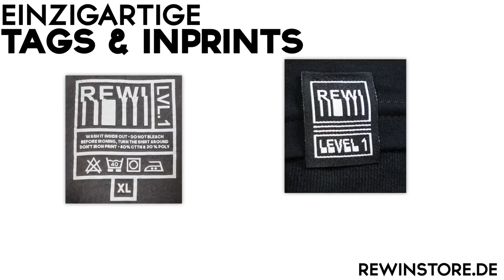UFO Plätzchen VS. GRÖßTES Plätzchen der WELT!